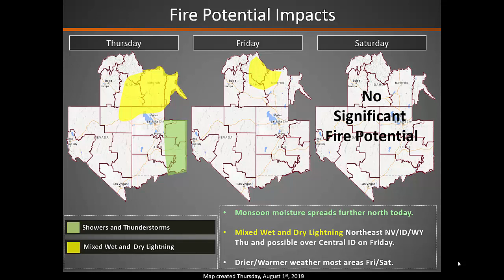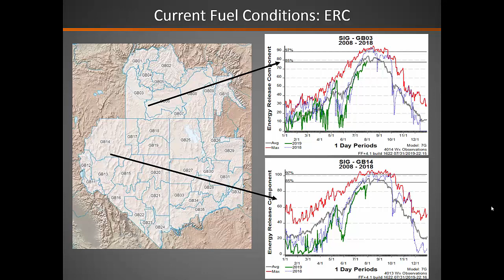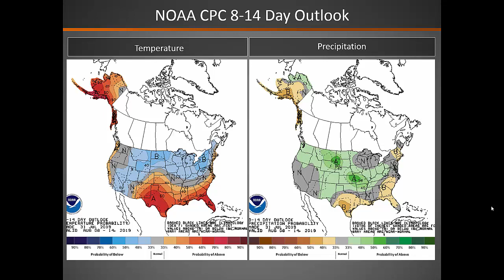Great Basin Fire Potential Briefing: August 1, 2019